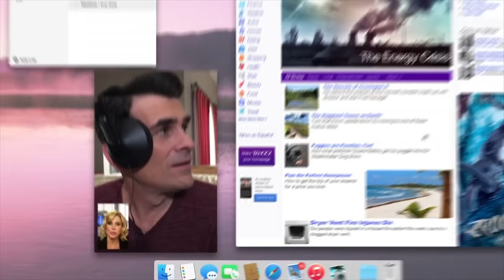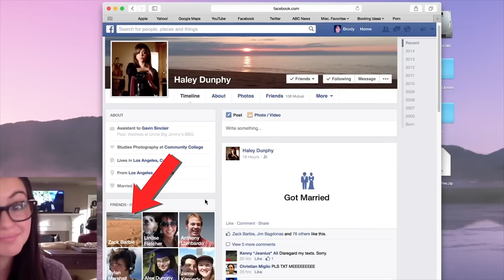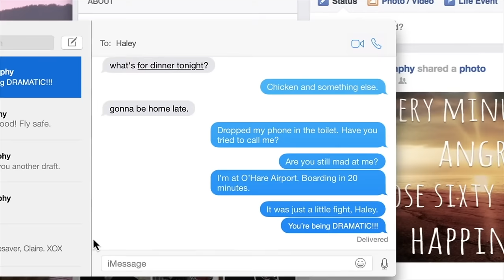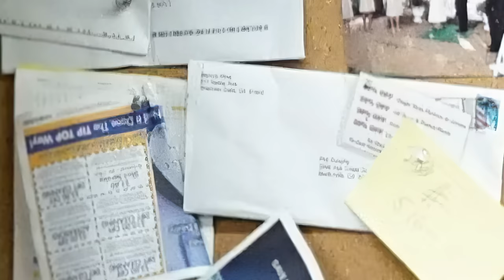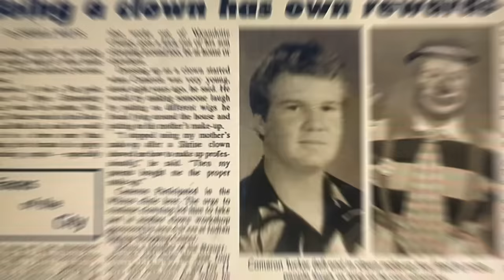25 Things You Missed in Modern Family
Even though it only feels like yesterday since it first premiered and Cam lifted Lily in the air in a perfect Lion King homage, the show first aired well over a decade ago, and after eleven seasons, finished its run two years ago…We have had a whole pandemic and a bunch of other crazy things since then! But, as Dom Torretto would say, there is nothing more important than family, and we miss our crazy, dysfunctional yet loveable modern one. That’s why we thought we would go on a nostalgic trip back to where it began and through all eleven seasons as we look at 25 or so things you might have missed in Modern Family.

This will include a bunch of easter eggs and references to past episodes (most of which we had completely forgot about), recurring jokes (and their improvised origins, a series of tiny details hidden in a stylistically original episode, a nod to our favorite movie of all time, some hidden easter eggs at Phil’s open houses, some nods to a famous sitcom that one Modern Family actor is arguably best known for, a dark call back in form of audio message, multiple call backs to the pilot, two recastings you might have missed, the true story behind the show’s mockumentary style, some continuity goofs, a hidden pregnancy, some behind the scenes trivia, some shocking potential castings and the surprise black belt in amongst the Modern Family cast.

What did you make of this video? Do you miss the show? Any we missed?

Chapters:
0:00 - Intro
0:22 Lily’s Commercial
1:03 Recurring Gags
2:11 Connection Lost
2:48 Croctopus 4
3:16 Facebook Friends
3:45 Water Bottles
4:26 Pictures
4:57 Address
5:30 Married With Children
6:00 Pilot Reference
6:18 Ling
6:52 Gutter Done
7:28 Gloria’s Trinkets
7:55 Recasting
8:28 Camerman
9:00 Geert Floorjte
9:25 Coming Out
9:54 Shirl Chambers
10:19 Fizbo Goof
10:49 Dunphy Rooms
11:20 Joey Dunphy
12:13 Coach Pritchett
13:02 Mam Tuckett
13:29 Hidden Pregnancy
13:59 Black Belt

Written by: Aiden M
Narrated by: Grant Kellett
Edited by: Vitalii V.